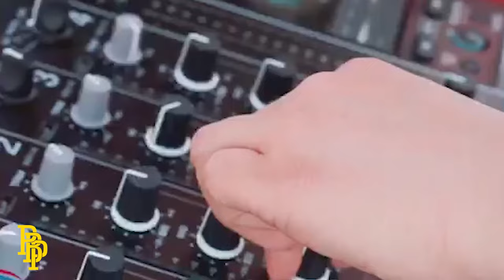The Panama Bachelor Party Experience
Better than Costa Rica or Colombia - look no further than Panama City for the ultimate bachelor send off.